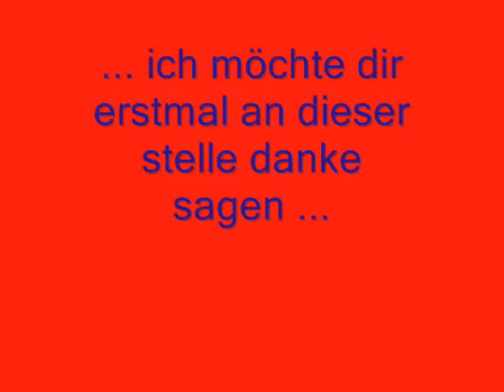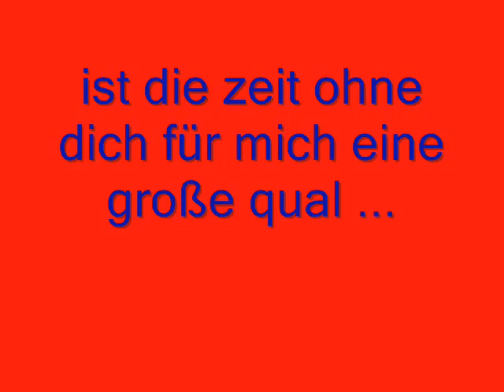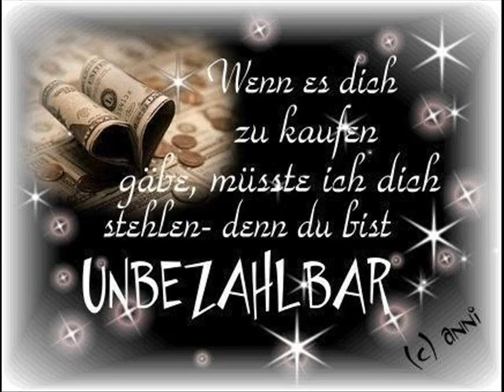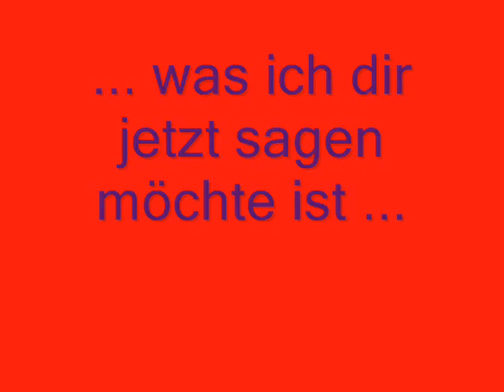Weil ich dir dies unbedingt sagen mag